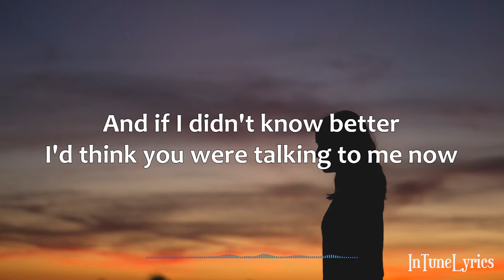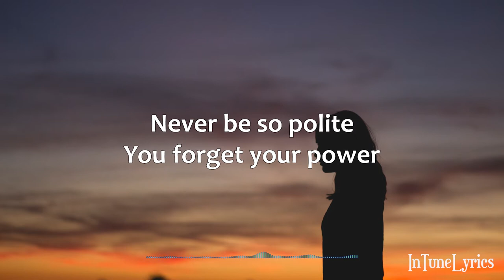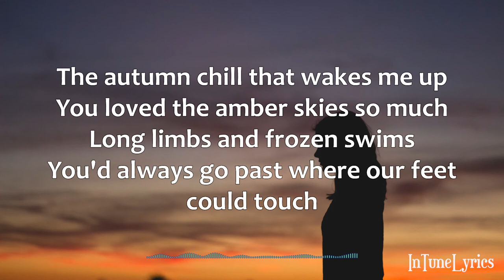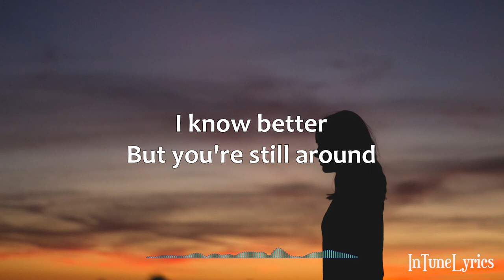Taylor Swift - Marjorie (Lyrics)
A lyric video of "Marjorie" by Taylor Swift

Lyrics:

Never be so kind
You forget to be clever
Never be so clever
You forget to be kind

And if I didn't know better
I'd think you were talking to me now
If I didn't know better
I'd think you were still around

Never be so politе
You forget your power
Nevеr wield such power
You forget to be polite

I'd think you were listening to me now

The autumn chill that wakes me up
You loved the amber skies so much
Long limbs and frozen swims
You'd always go past where our feet could touch
And I complained the whole way there
The car ride back and up the stairs
I should've asked you questions
I should've asked you how to be
Asked you to write it down for me
Should've kept every grocery store receipt
'Cause every scrap of you would be taken from me
Watched as you signed your name: Marjorie
All your closets of backlogged dreams
And how you left them all to me

I'd think you were singing to me now
I know better
But I still feel you all around
I know better
But you're still around

Wallpaper: Photo by Alex Jones on Unsplash

🎧SUPPORT INTUNELYRICS🎧